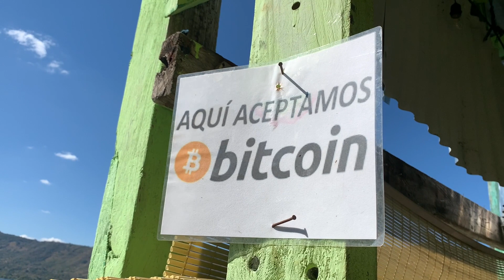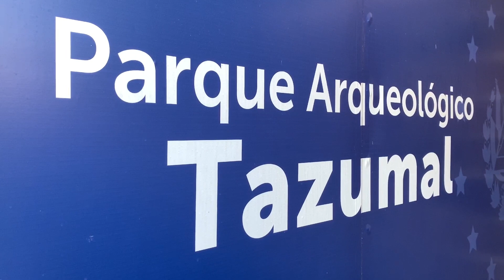El Salvador - Santa Ana